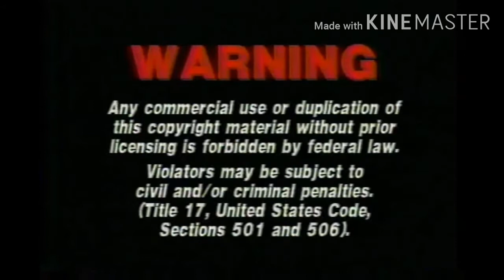Object Home Video (TVD)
Taken from the TVD releases from Object Home Video